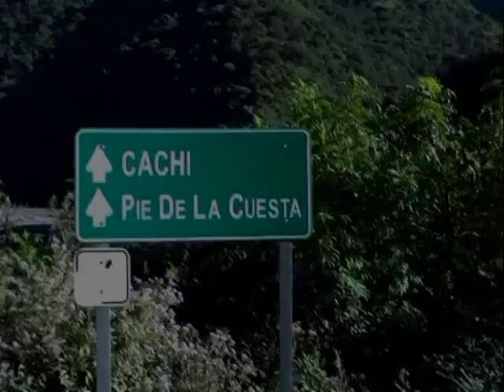Animas Bridge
Victor Pisapia inviting you to come and enjoy the ride along Route 40, as well as some photos of the road from Animas.